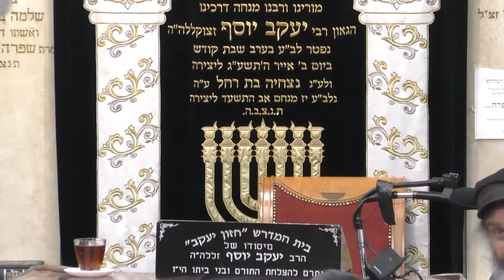הרב אייל עמרמי • תשנה גישה לא הכל הולך בכוח